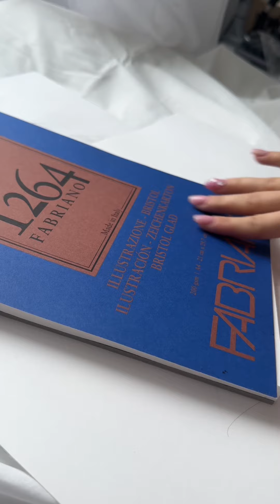Чем я рисую портрет ? Про бумагу карандаши и остальные полезные штуки